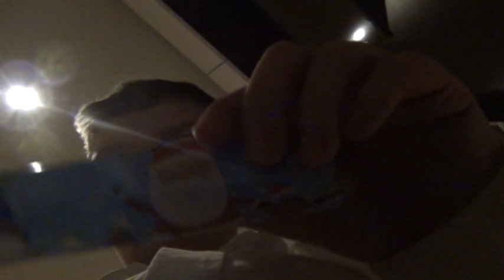Avent Calendar 2018 Day 11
Here is my music.ly account This Tik Tok app is soooooo fun!